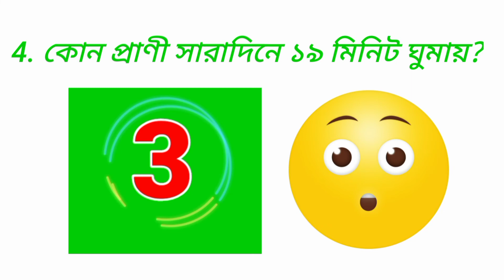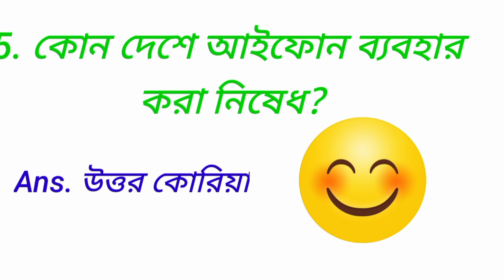কোন প্রাণী সারাদিনে ১৯ মিনিট ঘুমায় সাধারণ জ্ঞান,gk Gk and Current Affairs Class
বাংলা সাধারণ জ্ঞান, বাংলা কুইজ, GK and current affairs class